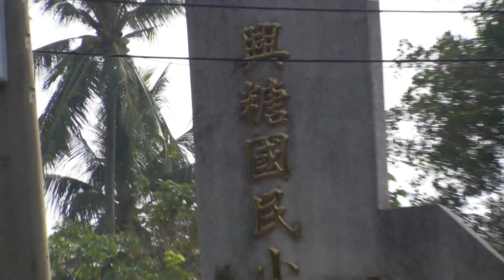(糖廠一日遊) 漆彈.賽車.騎馬 By.FISH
(糖廠一日遊) 漆彈.賽車.騎馬